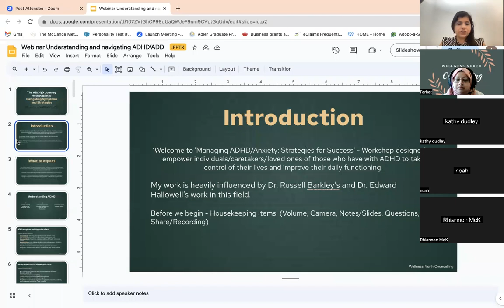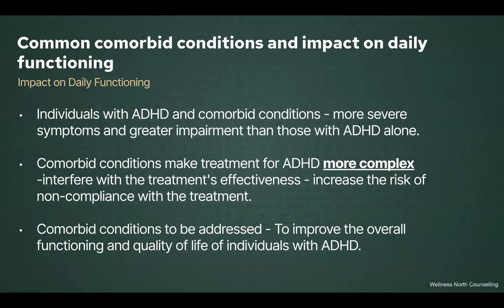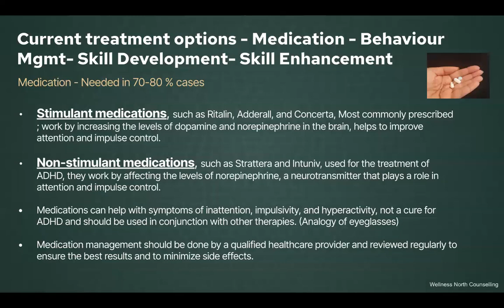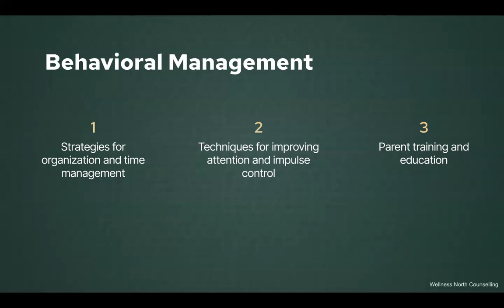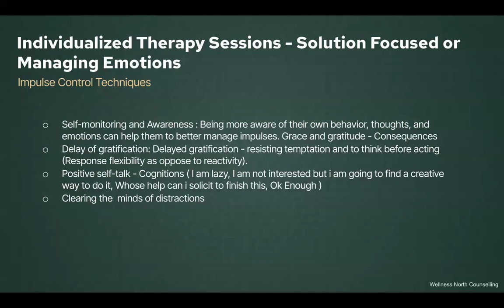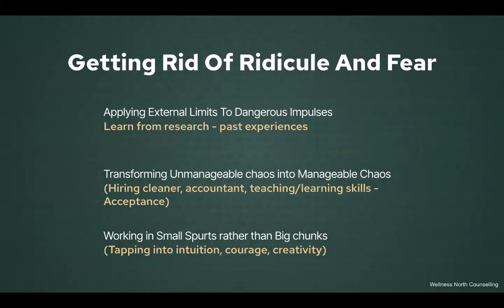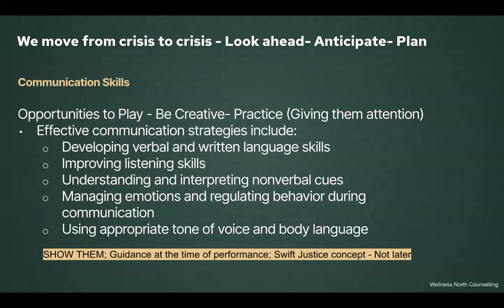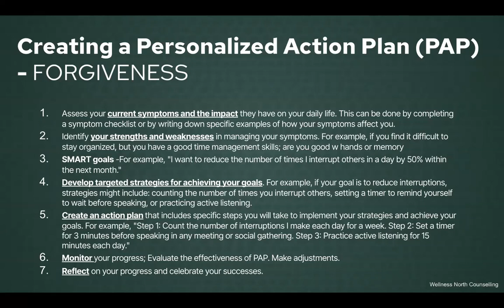Managing and Navigating ADHD | Back to School Success by Aditi Jasra, Wellness North Counselling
ADHD impacts many people and there is so much stigma around it. As a trained mental health professionals, we want to help you navigate this motivational disorder. We provide mental health counselling for many other issues from divorce-separation to trauma, interpersonal challenges, emotional dysregulation and more. If you find this useful, please share with a friend or family member.

Wellness North Counselling team is trained and qualified to work with folks with ADHD diagnosis.

People with ADHD (Attention-Deficit/Hyperactivity Disorder) are indeed more susceptible to experiencing anxiety compared to individuals without ADHD. Studies have shown that there is a high co-occurrence or comorbidity between ADHD and anxiety disorders. It is estimated that around 30% to 40% of individuals with ADHD also have an anxiety disorder.
On the other hand, individuals with anxiety disorders may also have an increased likelihood of having ADHD. Research suggests that there is a bidirectional relationship between anxiety and ADHD, meaning that one condition can contribute to the development or exacerbation of the other.
The exact relationship between ADHD and anxiety is complex and not yet fully understood. Both conditions have overlapping symptoms and shared risk factors, such as genetic predisposition and neurobiological abnormalities. Additionally, the challenges and stress associated with living with ADHD can contribute to the development of anxiety symptoms.
When it comes to treatment, it is important to address both ADHD and anxiety simultaneously for individuals who have both conditions. Treating them separately may not provide optimal outcomes because the symptoms of one condition can worsen or interfere with the treatment of the other.
The treatment approach for individuals with ADHD and anxiety typically involves a combination of strategies, which may include:
Medication: Stimulant medications like methylphenidate or amphetamines are commonly prescribed for ADHD. In some cases, these medications may also help reduce anxiety symptoms. Additionally, selective serotonin reuptake inhibitors (SSRIs) or other antidepressant medications may be used to target anxiety symptoms.
Therapy: Cognitive-behavioral therapy (CBT) is often recommended as a first-line treatment for both ADHD and anxiety. CBT helps individuals develop coping strategies, improve organizational skills, manage emotions, and challenge negative thought patterns associated with anxiety.
Lifestyle modifications: Implementing healthy lifestyle changes such as regular exercise, sufficient sleep, stress management techniques, and a balanced diet can contribute to overall well-being and potentially reduce symptoms of both ADHD and anxiety.
Support and education: Support groups, psychoeducation, and counseling can be beneficial in providing individuals with the necessary tools and knowledge to manage their conditions effectively.